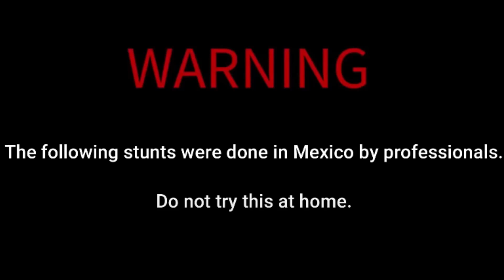6th Gen Camaro VS 10speed Coyote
6th Gen 8speed Camaro VS 10speed Coyote Mustang, All Motor race. Specs unknown. Full Bolt ons, maybe.
Head to Head to the quarter mile - 1320 -
The Following stunts were done in Mexico by Professionals. Please do not try this at home. RevRacing does not support hoonigan shit in public roads.

Merch available on the gram. Every purchase helps a ton!

We like to bring back to back Street racing that can be compared to the Likes of 1320video, Valley racing, and Street Outlaws, just to name a few... We throw our twist in to set us apart. With our GoPro 360 we’ve created the Gapcam allows you to see the race up close and personal. A lot of these videos are shot in “Mexico” to avoid getting into trouble or hurting anyone. So we encourage everyone to avoid doing hoonigan activities away from the public as well. At the end of the day we cant shut down streets like Ken Block! One day we hope to get to the level of Top Gear, but we can’t do that without your support!